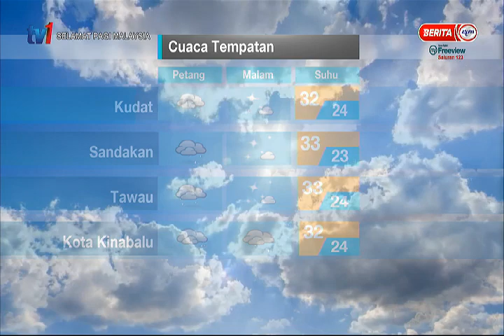8 MEI 2021 – SPM – LANGSUNG DARI MET MALAYSIA – LAPORAN CUACA